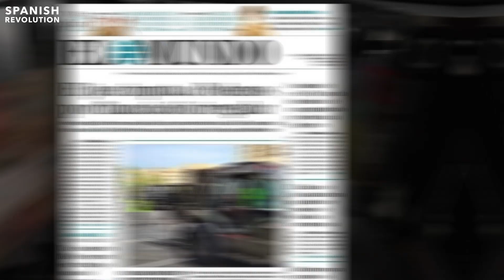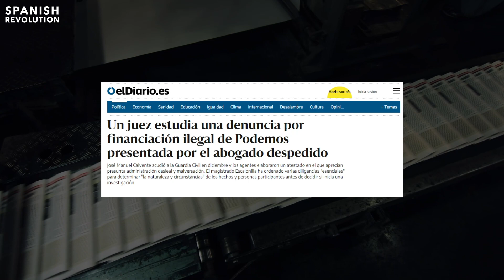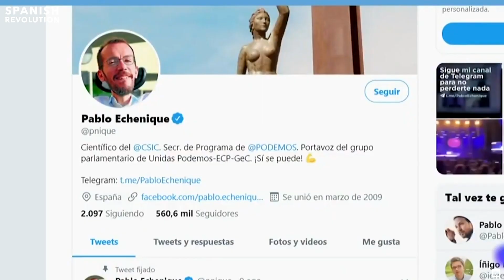La 'caja b' de Podemos, ¿ni rastro? Pregúntate por qué